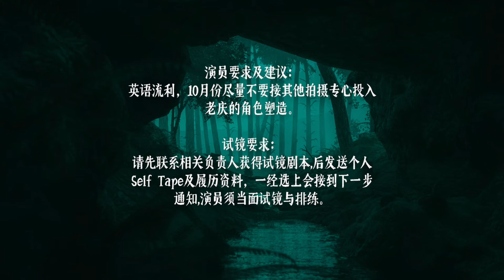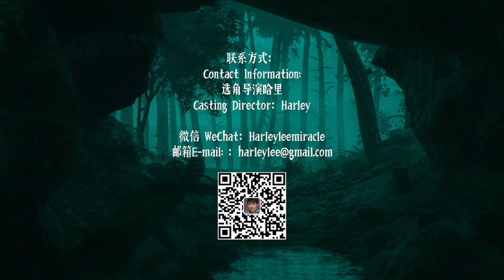Casting Call 演员招募｜独立短片《无处安放》急招极具挑战男配角，2021年11月中洛杉矶拍摄 Indie Short FLUCTUATION Casting Call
类型：剧情，动作
Genre: Drama, Action
语言：英语
Language: English
出品人、动作指导 Executive Producer, Stunt Director：李嘉敖
导演Director：周霖
制片Producer：郭佳芮

选角导演Casting Director：哈里

角色简介
（1,老庆）视觉年龄30岁+：
老庆是一个军火商，他做的买卖如同
刀尖舔血，可是他信奉着用命来赌每
一次获益。近乎疯狂的他，神经不太正常。
Charactor Introduction(1, Q) Age 30+:
Q is an arms dealer.
His business is like licking blood with the tip of a knife,
but he believes in gambling every benefit with his life.
He is crazy and nervous.

（2,人质）视觉年龄30+：

濒临死亡一动不动。
（2, Hostage）Age30+:
    Almost die, can’t move.

拍摄时间:11月中旬
Shooting Date: Middle of Nov.

演员要求及建议：英语流利，10月份尽量不要接其他拍摄，专心投入老庆的角色塑造。
试镜要求：请先联系相关负责人获得试镜剧本后发送个人Self Tape及履历资料， 一经选上会接到下一步通知,演员须当面试镜与排练。
Suggestions and Requirements for the Actor: Speak English, better not act other
   film shootings at Oct, try the best focus on the charactor Q.
Requirments for Audition: Please contact with the relevant person in charge for
   getting the Audition Script, then send your Self Tape and your resume.
   Once you selected by us, we will send notification to you.

选角导演哈里
Casting Director Harley
微信 WeChat: Harleyleemiracle

声明：
1. 本Casting Call（演员招募）内容和版权属于该项目负责人（导演、选角导演或制片人），与本频道无关。
2. 本频道仅对基本信息进行了核实，并不能对事后发生的任何变动负责。
3. 本频道已获该项目负责人（（导演或制片人）许可，仅负责制作视频和发布。
4. 参与试镜的演员请自行判断真伪优劣，试镜行为属于个人行为与本频道无关。
5. 如有任何质疑或问题，请直接联系项目负责人（导演或制片人），以确保自身利益不被侵害。
6. 视频和封面中人物图像为角色参考形象（除特别说明外）。

感谢导演周霖提供本Casting Call原始信息。